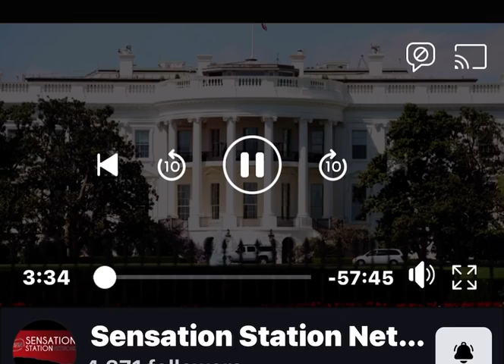🤯 📝 we made it thru the elections 🗳🇺🇸 still tryna survive this pandemic 😷 🦠🤒|Brenna B✨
Brenna B
Brand B Entertainment

So proud of Georgia looking forward to inaugurationday2021